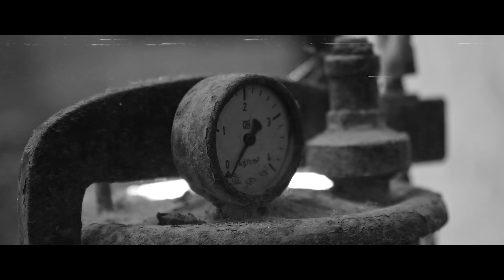Kezzo - Tuzak | Official Video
Music video by Kezzo performing Tuzak (C) 2017 Basemode Records, a division of Sony Music Entertainment Türkiye

Söz: Kezzo
Müzik & Aranje: Ozan Akyüz
Düzenleme: Uğur Öztürk
Mix & Mastering: Bugra Kunt
Video: Ozan Ozan & Kadir Yücel